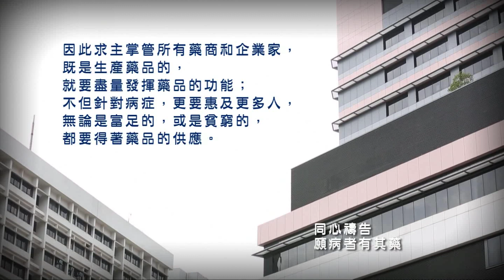「同心禱告」 - 願病者有其藥